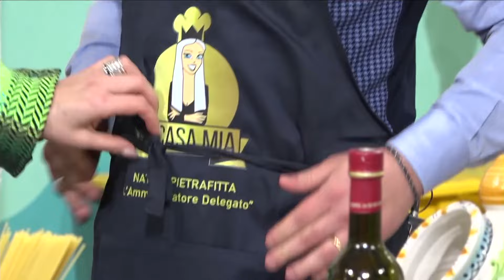➡️ La decima puntata di "A Casa Mia" 📺 🏠 conduce Vittoria Abbenante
👑"ai fornelli" 😜"la ciurara" Astrid Di Pasquale🔝🌿 e l'amministratore delegato del Luglio Musicale Trapanese Natale Pietrafitta 🎶 ⬇️ TelesudTrapani